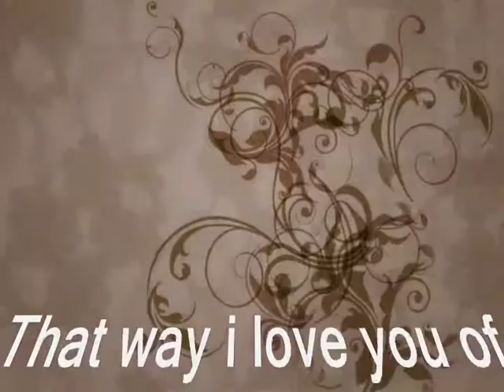oh That way i love you